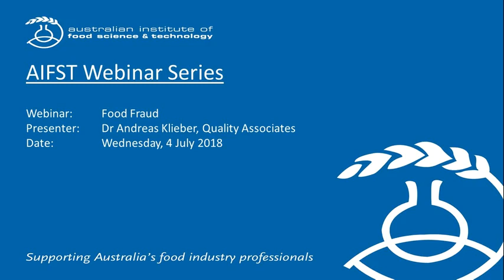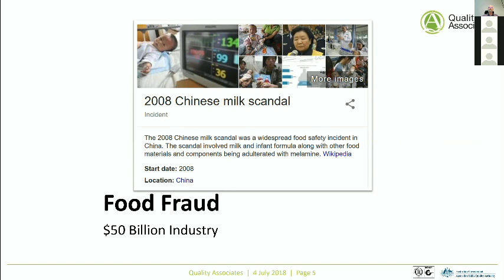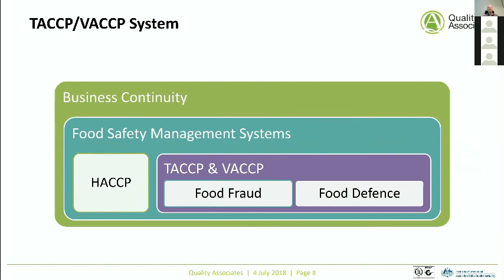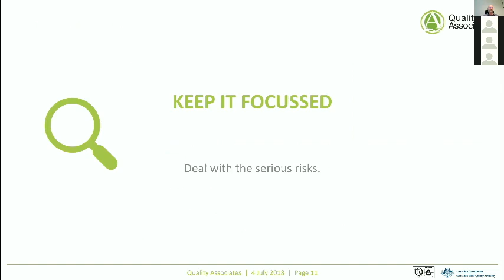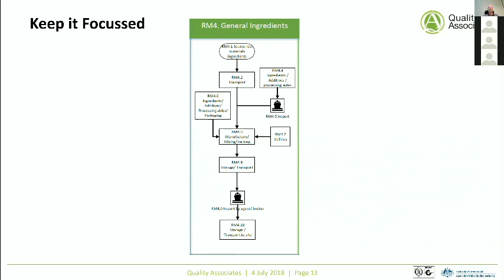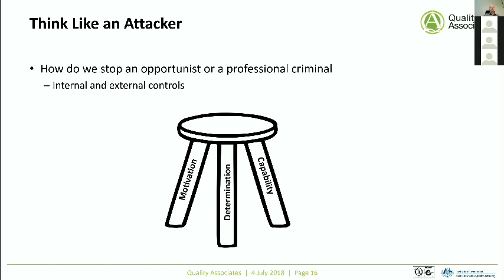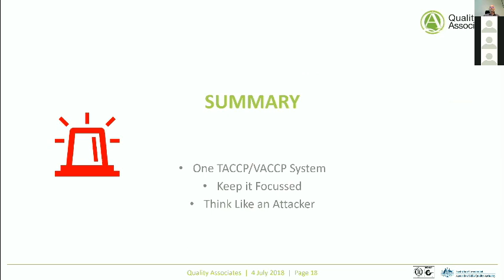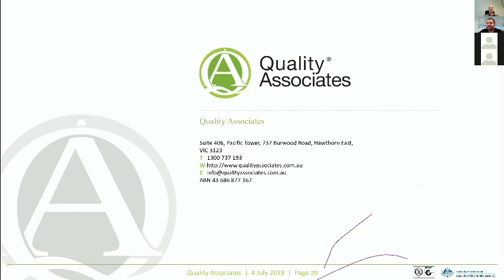Management of Food Fraud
Food Fraud is a wide spread issue around the globe. The industry is responding through TACCP and VACCP systems to help detect and prevent food fraud. This video explores the topic and you can learn more through Quality Associates training courses.

Presenter: Dr Andreas Klieber, FAIFST, GAICD - Quality Associates Director

For our Online TACCP and VACCP Systems training please follow this

For all our other Quality Assurance and Food Safety Services and Classroom training